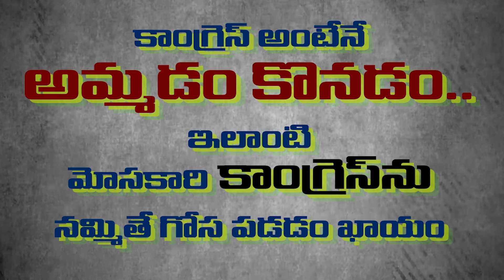కాంగ్రెస్ అంటేనే అమ్మడం కొనడం.. కాంగ్రెస్ ను నమ్మి ఓటేస్తే గోసపడతాం..